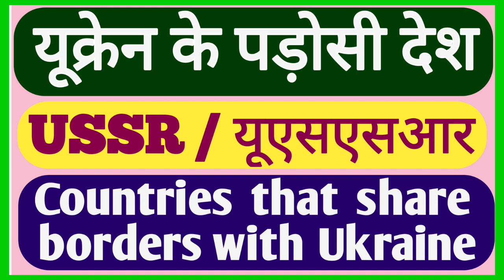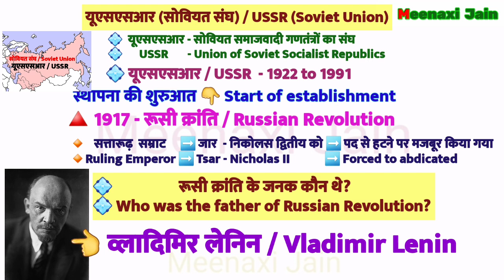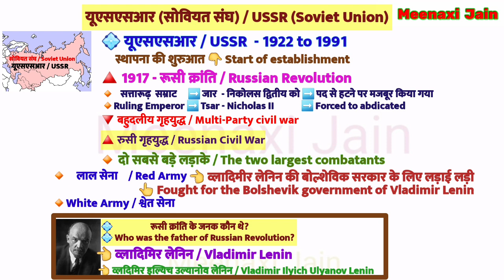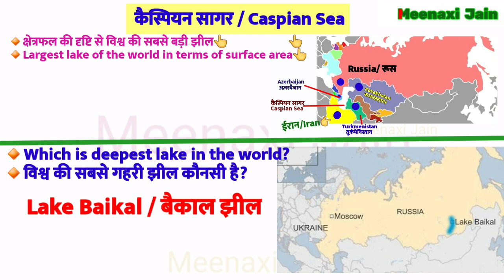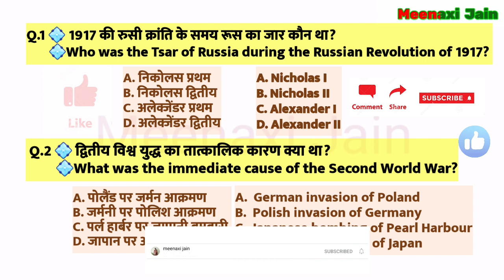यूक्रेन के पड़ोसी देश | neighbouring country of ukraine | ussr history in hindi | ukraine neighbours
इस वीडियो में यूक्रेन के पड़ोसी देशों के बारे में जानकारी और क्योंकि 1991 से पहले यूक्रेन यूएसएसआर का हिस्सा था तो यूएसएसआर की स्थापना कब हुई?
 यूएसएसआर का विघटन कब हुआ ?
उसमें कौन से कौन से देश थे ?
यह सभी जानकारी भी शामिल है उसके साथ ही
क्षेत्रफल के आधार पर विश्व की सबसे बड़ी झील कौन सी है?
 विश्व की सबसे गहरी झील कौन सी है ?
और केस्पियन सागर की सीमा किस किस देश से लगती है ?
और यूक्रेन के पड़ोसी देशों की राजधानी और उनके राष्ट्रीय ध्वज भी बताए गए है ।
ये जानकारी केबीसी की तैयारी और किसी भी प्रतियोगी परीक्षा के लिए उपयोगी रहेगी

In this video information about neighboring countries of Ukraine and because Ukraine was a part of USSR before 1991 therefore the information regarding USSR also shared like
 When was USSR established?

When did the USSR disintegrate?

Which all countries were in USSR?
All this information is also included as well as
Which is the largest lake in the world by area?
Which is the deepest lake in the world?
And with which country does the Caspian Sea border?

And the capital of neighboring countries of Ukraine and their national flag are also mentioned.

This information will be useful for the preparation of KBC and any competitive exam.

ukraine neighbouring countries
ukraine neighbouring countries map
ukraine neighbouring countries and capitals
what are the neighboring countries of ukraine
which countries share border with ukraine
यूक्रेन के पड़ोसी देश कौन से हैं
यूक्रेन का इतिहास
ukraine history in hindi
ukraine history
ussr collapse

2. fastest finger first Quiz 【for kbc preparation】 फास्टेस्ट फिंगर फर्स्ट क्विज 【केबीसी की तैयारी के लिये】